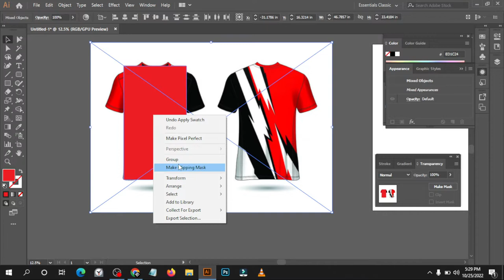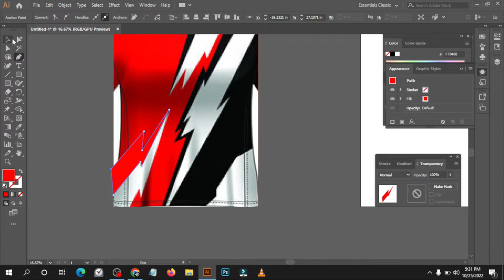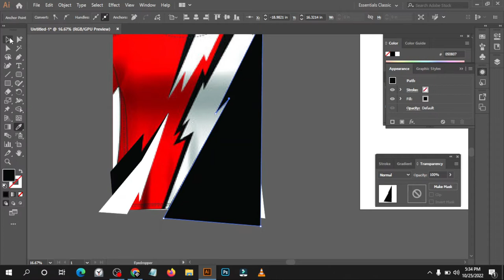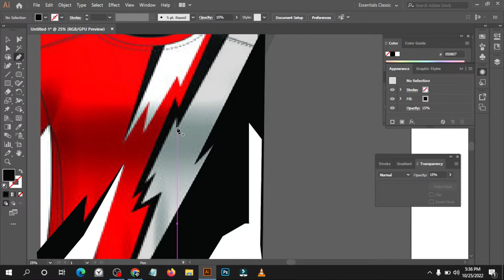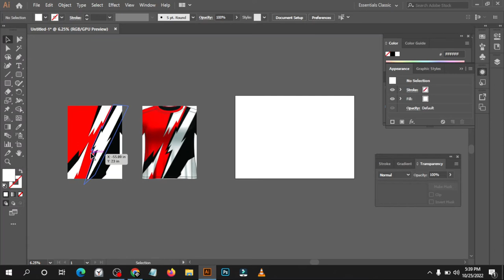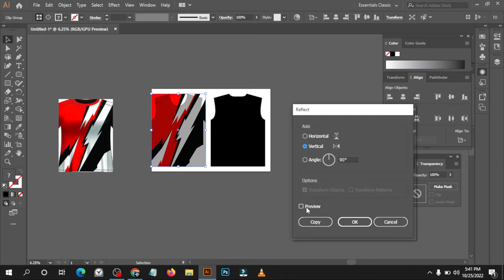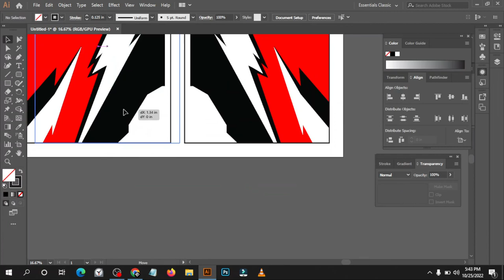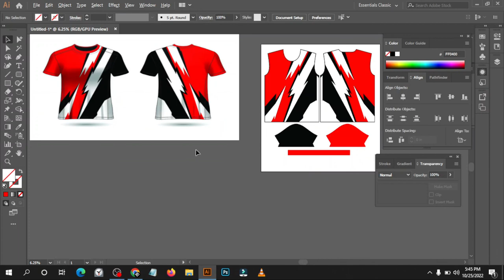T-SHIRT FULL SUBLIMATION DESIGN IN ADOBE ILLUSTRATOR